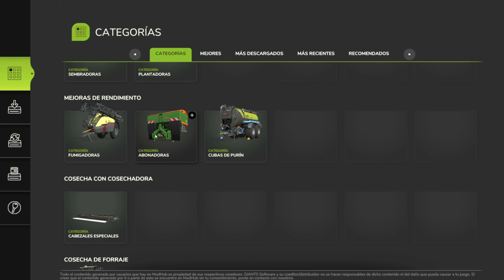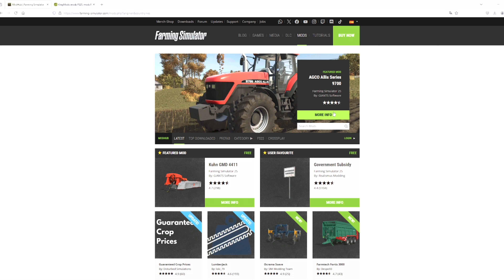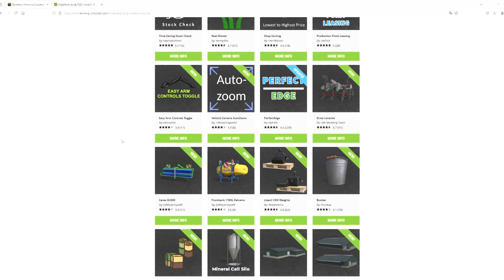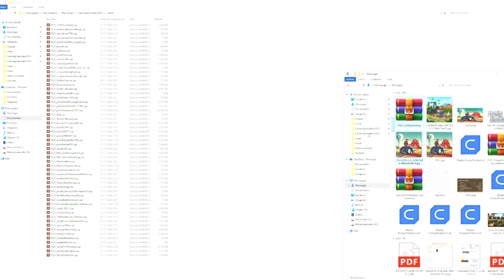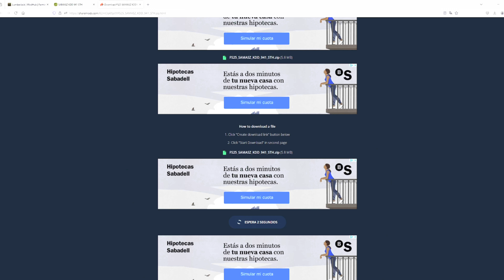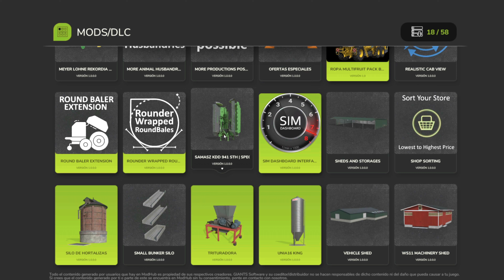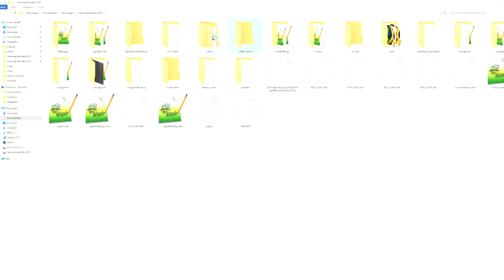MODS en FARMING 25: ¡Transforma tu granja!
En este video tutorial de Farming Simulator 25, te enseño paso a paso. como instalar los mods en tu carpeta.

¡Bienvenidos a mi canal de YouTube dedicado a Farming Simulator 25! Aquí encontrarás contenido 100% en español para disfrutar de todos los aspectos de este gran simulador agrícola. 🚜 En cada video, exploraremos todos los detalles del juego: desde cómo iniciar tu propia granja, hasta dominar cosechas, cuidar animales, y sacarle el máximo provecho a todas las máquinas y herramientas.

▬▬▬▬▬▬▬▬▬▬ ENLACES GIANTS DLC ▬▬▬▬▬▬▬▬▬▬
Farming Simulator 25 (PC)

▬▬▬▬▬▬▬▬▬▬ Tips ▬▬▬▬▬▬▬▬▬▬

▬▬▬▬▬▬▬▬▬ INFORMACIÓN SETUP ▬▬▬▬▬▬▬▬▬
CPU: AMD Ryzen 7 3800XT 3.9 GHz
MB: MSI X470 Gaming Plus Max
GPU: MSI GeForce RTX 3080 Ventus 3X Plus 12G OC
RAM: Corsair Vengeance RGB Pro 32GB (4 x 8GB) 3200MHz
SSD: M.2 Crucial 1TB / HDD Toshiba 1TB
PSU: Nfortec Sagitta RGB 850W 80 Plus Gold Full Modular
Caja: NFortec lynx Blanco RGB